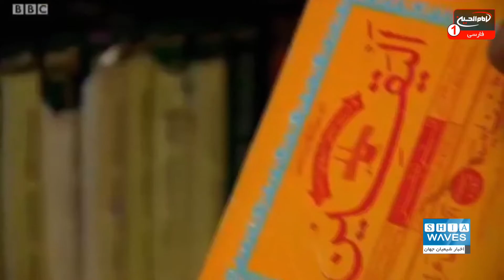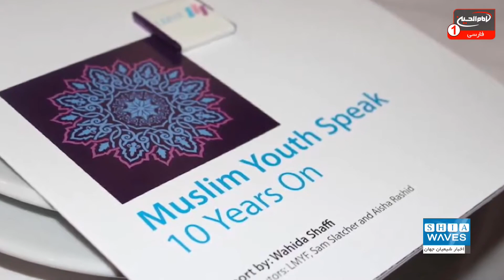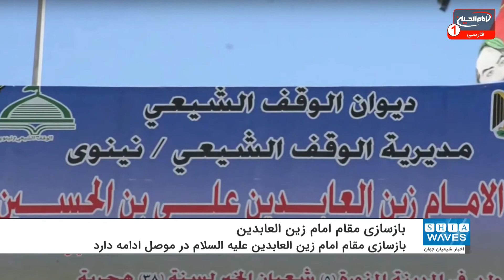اخبار شیعه ویوز: تازه ترین خبرهای شیعیان جهان، پنجشنبه 11 مارس 2021، کربلا